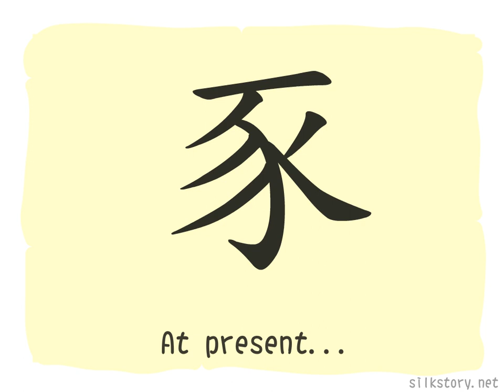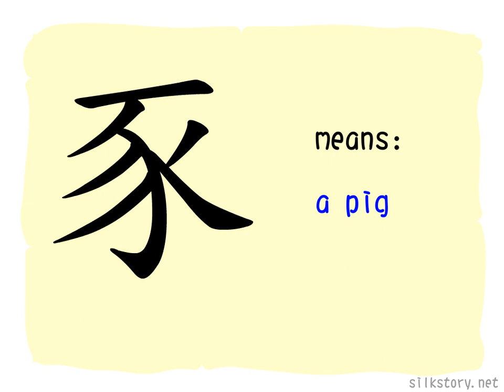The Story of Chinese Character : 豕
豕 depicts a pig, but then we use 豬 to show the meaning of pig. At present, 豕 usually exists as a component of the other characters like 家 or 豚, but is seldom used solely.